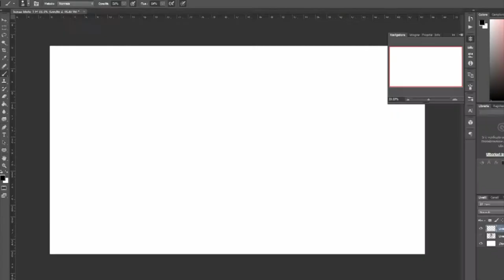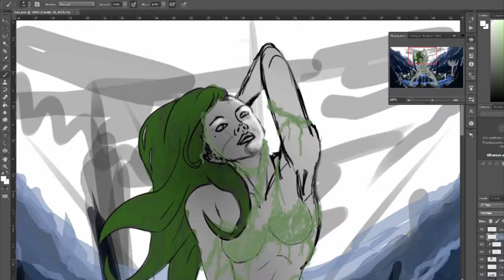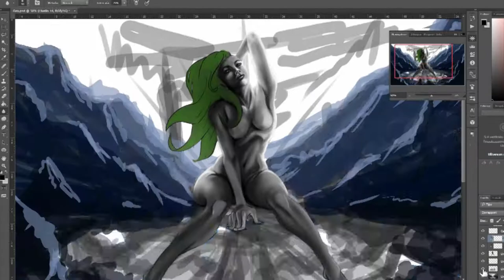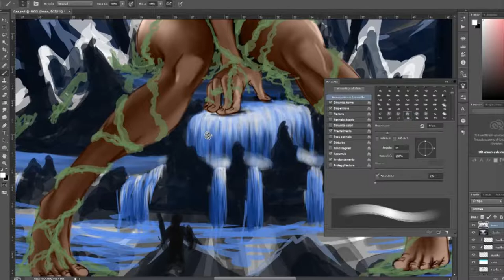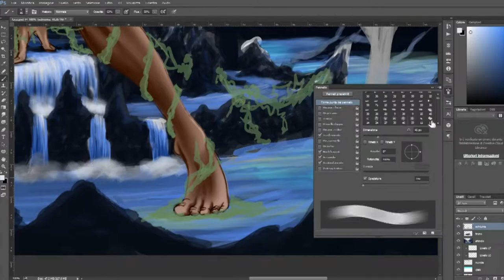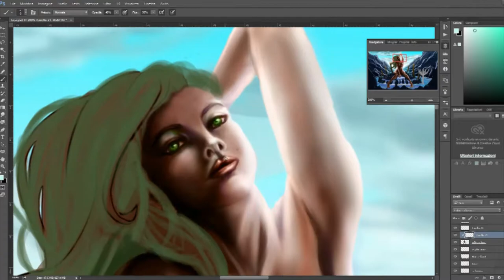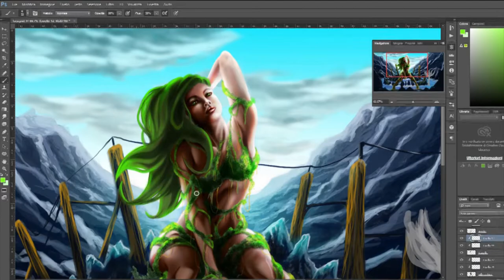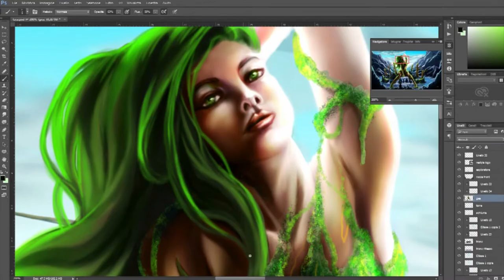Gaia - Titan Sexy - speed painting photoshop - timelapse process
Speed painting of Gaia the Titan

Musica
- That's What It Takes (Clean) - NEFFEX
- Tough - NEFFEX
- My Way - NEFFEX